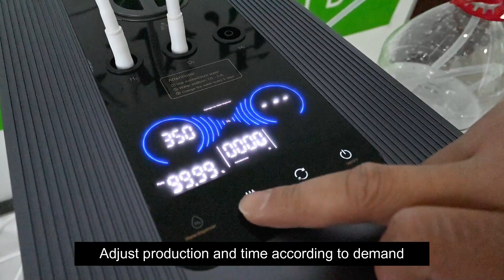Okay Energy oxygen hydrogen breathing machine supplier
Home Usage Health Care HHO Hydrogen Inhalation Machine with H2 Water
Water as use HHO's gas(Molecular hydrogen/oxygen)as a preventive and therapeutic medical gas for cancer and other 170 diseases,COVID-19 have a big role in improving the health.